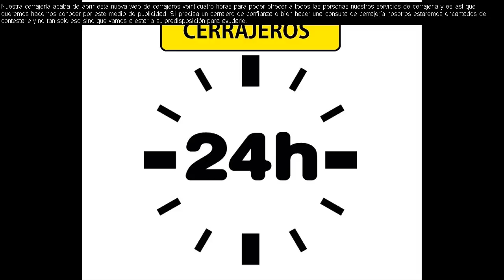Buñol Cerrajeros 647 800 800